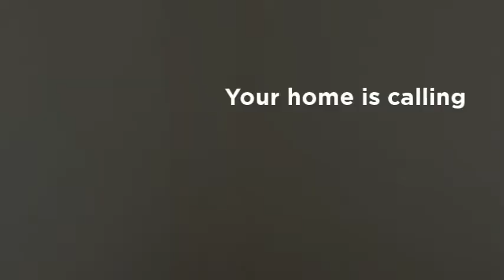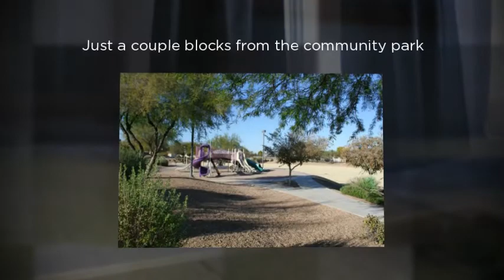Dobson Place Chandler AZ Home SOLD by Amy Jones REALTOR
Dobson Place Chandler AZ Real Estate ~ 213 N. Kimberlee Way, Chandler, AZ 85225.  SOLD by The Amy Jones Group of RE/Max Infinity.  Amy Jones - Voted Chandler Arizona's Best REALTOR~ 2 years in a row.  Don't you deserve the best?